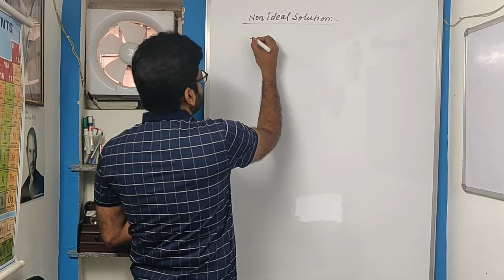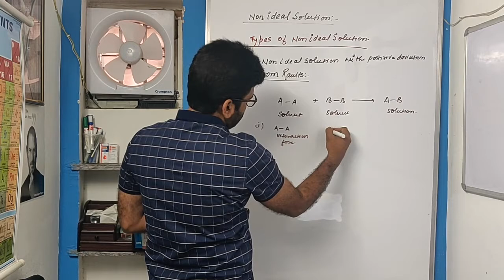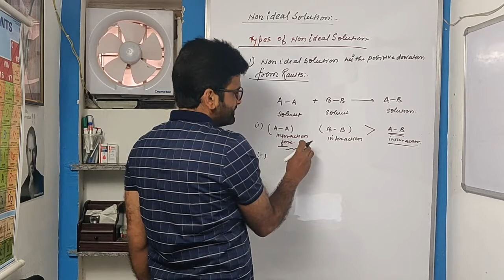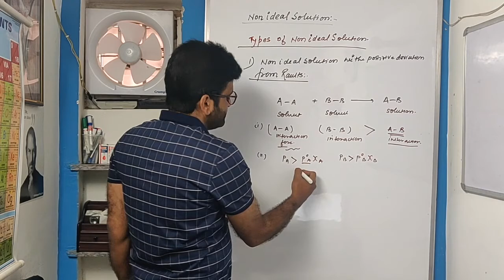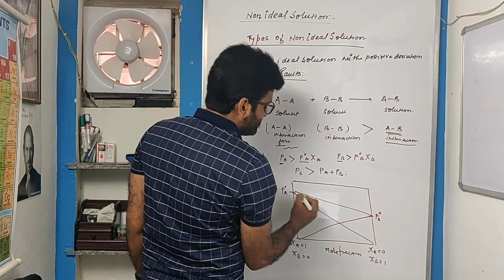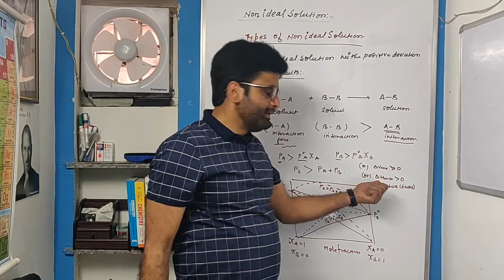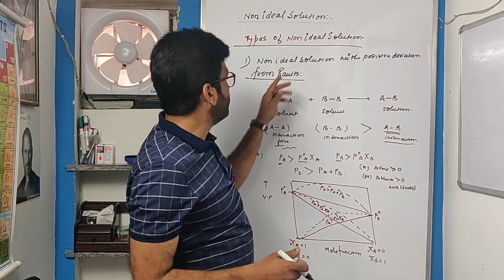03-Non Ideal Solution/ positive deviation from Raoults Law/ Class 12th Chemistry/Solution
Non Ideal Solution#
Non Ideal Solution With positive deviation from Raults Law #
chemistry basic concepts ,for class 11, 12, IITJEE, NEET exam